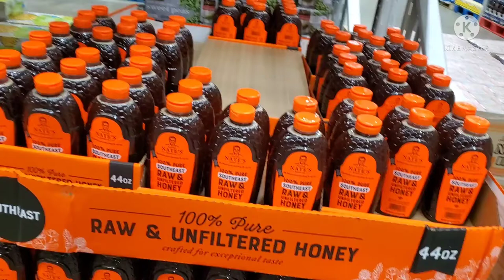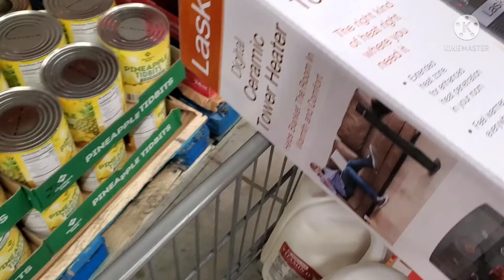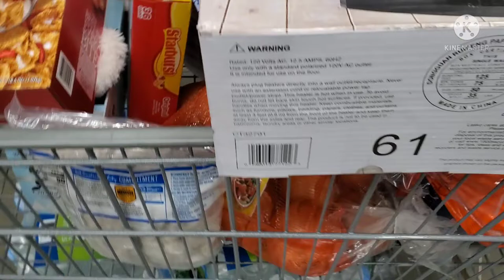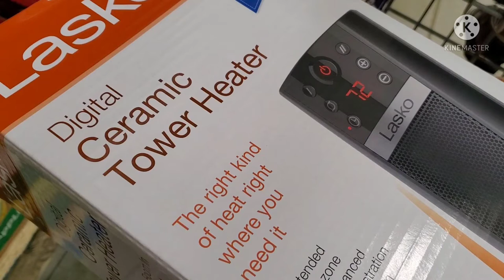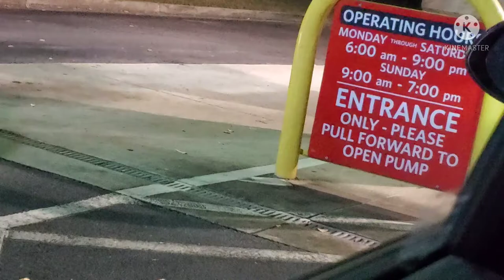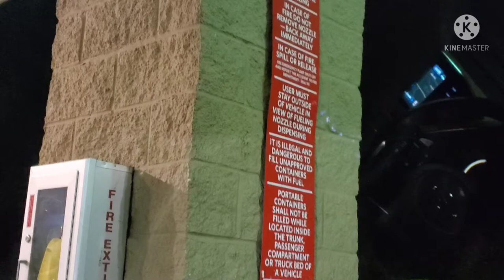America Sam's club shopping part2 vlog in tamil/ vazhai ilai channel Sam's club Nov month shopping